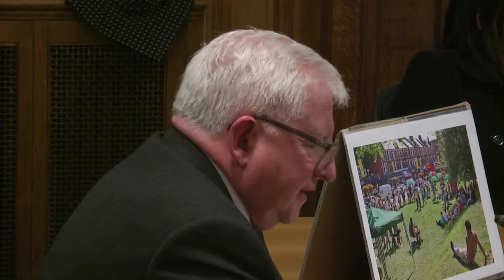Brent Cross developer Jonathan Josephs addresses Barnet Planning Committee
Follow us @barnetbugle